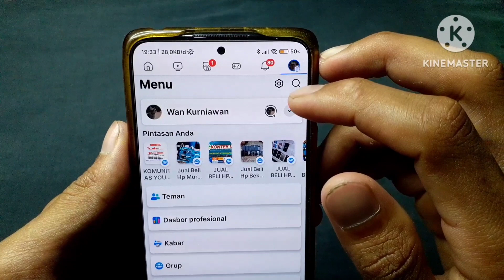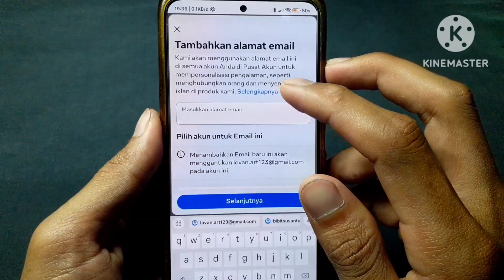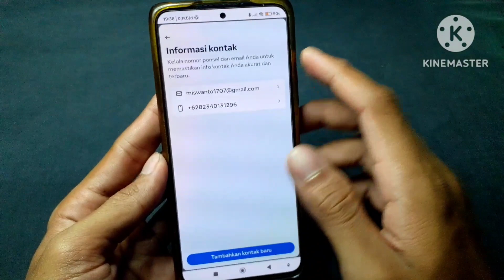update terbaru cara mengganti email Facebook mode profesional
video ini berisi tentang : cara mengganti email pada facebook,
cara menjadikan email utama di fb.